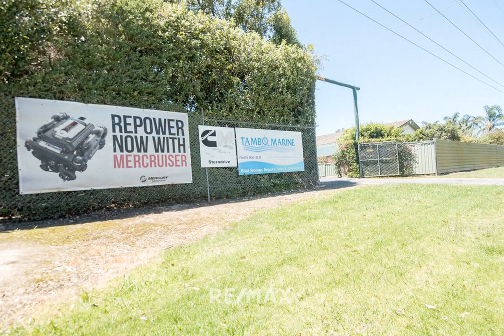41-55 Punt Road (Tambo Marine), Johnsonville VIC, 3902